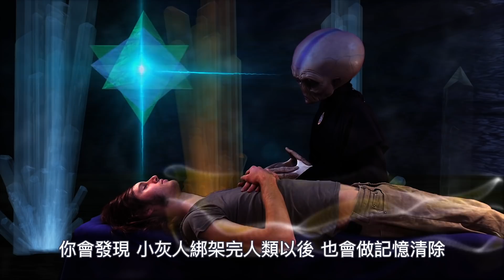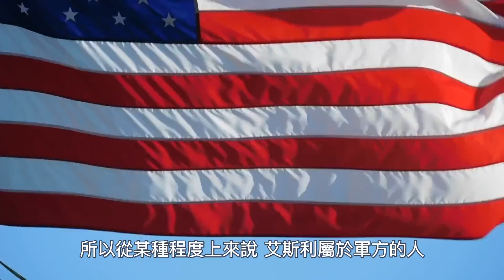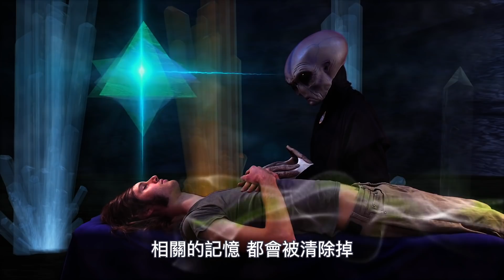灰人和蜥蜴人的秘密邪惡計畫，相關記憶一定會被清除（2020）｜【你可敢信 & Nic Believe】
【蜥蜴人】
蜥蜴人針對人類，有著怎樣的邪惡計劃？
你想知道的「蜥蜴人」和「小灰人」的秘密都在這裡。
🌟歡迎大家留言討論，另外有什麼想聽的內容留言告訴我！🌟